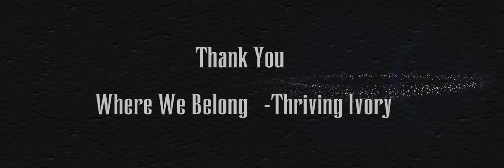Nathan and Alex / JT and Colleen: Where We Belong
#2 Nalex mvid... Enjoy!